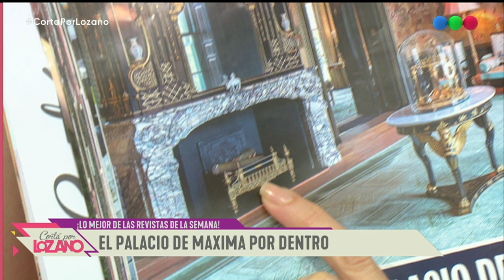El excéntrico palacio nuevo de la reina Máxima - Cortá por Lozano 2020